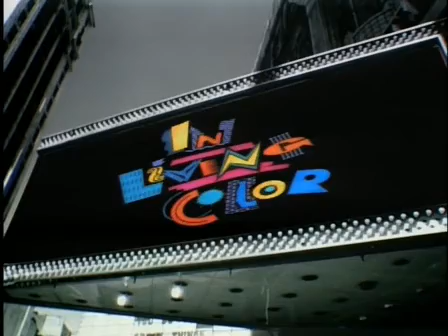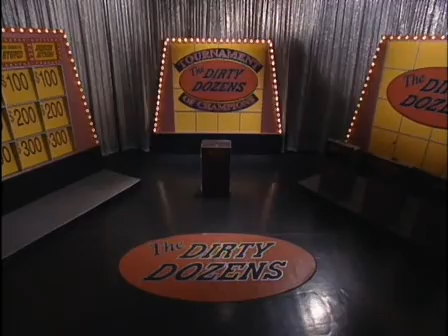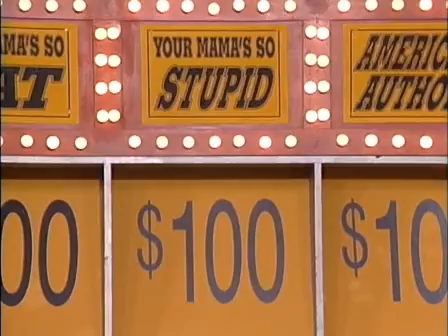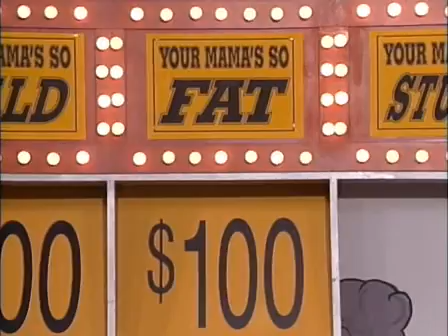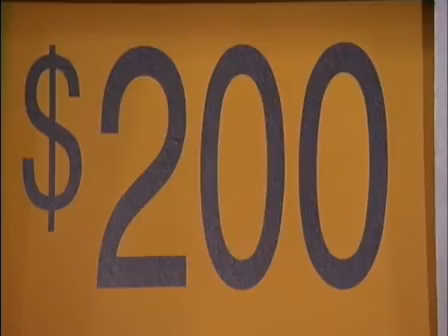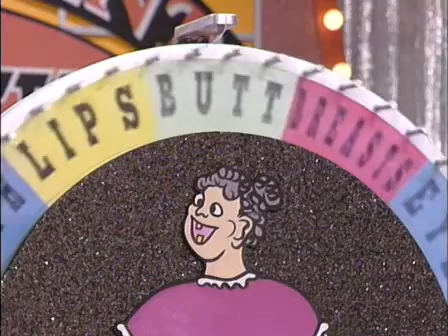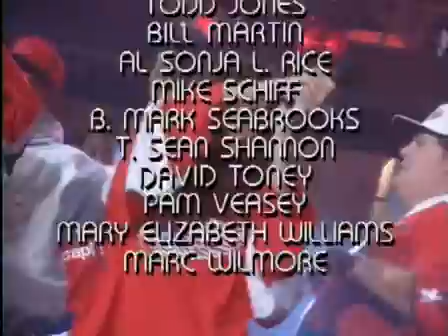In Living Color 5*19 ~ Dirty Dozens Tournament of Champions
24 Feb 94   Dirty Dozens Tournament of Champions